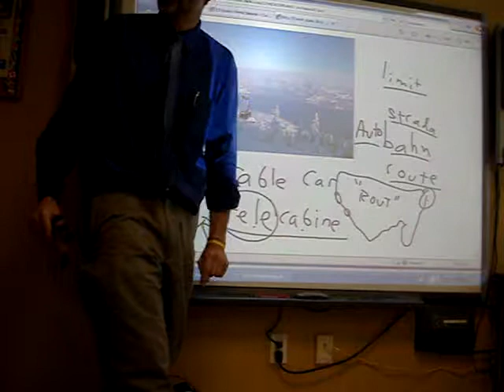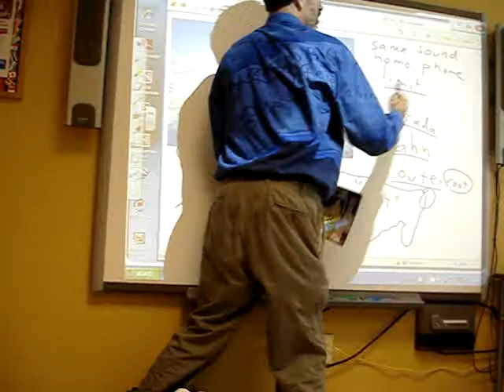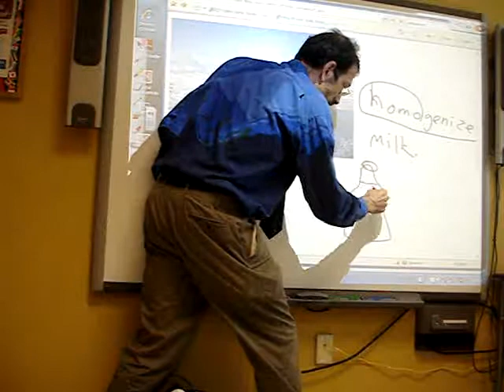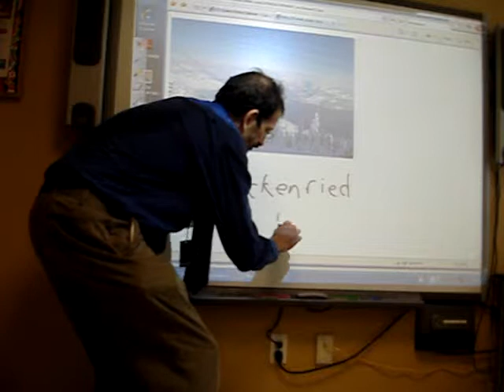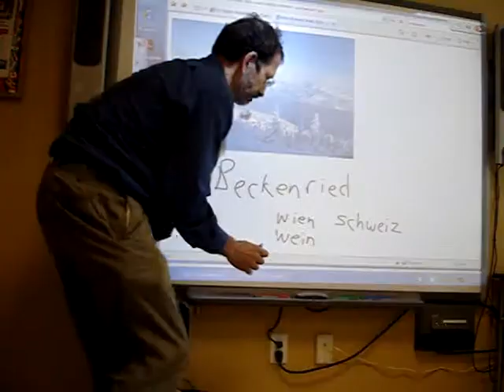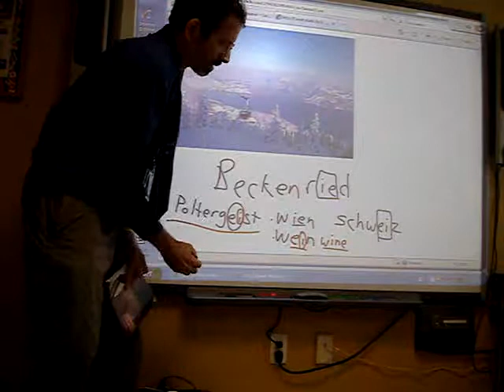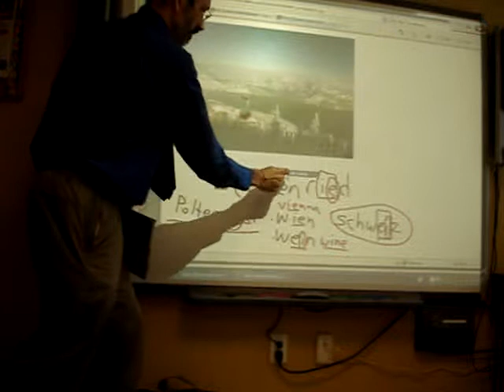Free English Lesson -- how do you pronounce WEIN and WIEN?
how do you pronounce WEIN and WIEN?   If you know this rule, you are a sophisticated speaker

Free English Lesson about another country    Many sophisticated speakers of Cosmopolitan International English like to use the French word.

Tell me about your country. We ask students to talk about their city. Then they make mistakes and we find the error and make a correction. Let's practice with each other and learn something new about another country. Send your video to PRACTICELISTENING and tell us what you think. FreeEnglishLessons AT Gmail DOT com FreeEnglishLessons.com

freeenglish lessons vocabulary geography learning about  Steve McCrea  english esol esl florida school language